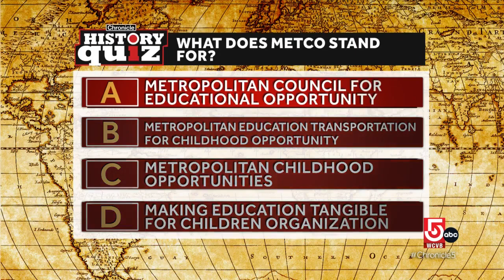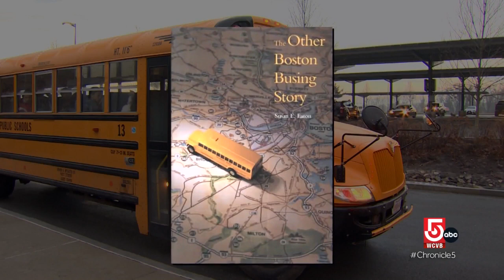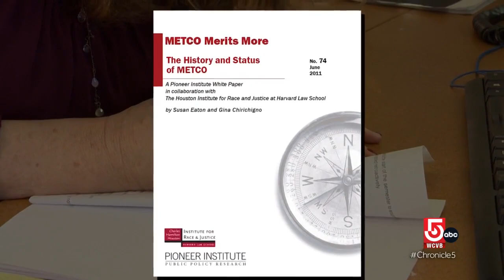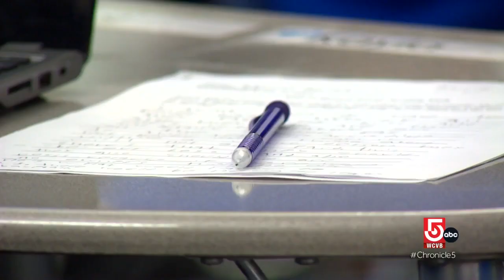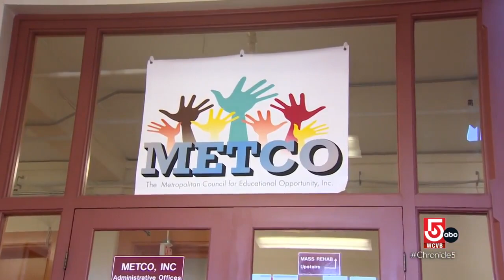The longevity of the METCO program and its affect on education in Massachusetts